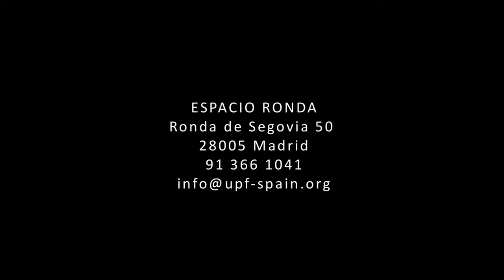Atta Chakki - Um Caminho Nu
Concierto de ATTA CHAKKI el 10 de septiembre de 2009 en ESPACIO RONDA de Madrid. ATTA CHAKKI lo forma NIRAJ KUMAR SINGH: Tabla, percusión; IVO HRISTOV, Clarinete y saxo alto; JORGE LOZANO: Oud árabe, moarsing, percusión; ANDRE TEIXEIRA: Percusión oriental, afrolatina y voz; RICARDO PASSOS: Saz, çumbuz, arpa, guitarra, percusión y voz